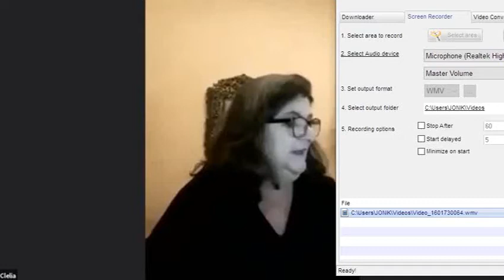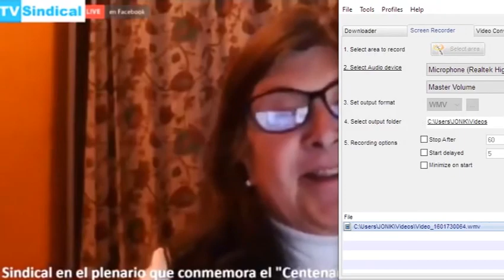Testimonio del P Lauro en homenaje a 100 años de Jeronimo Podesta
En este video encontramos el testimonio del P. Lauro en el homenaje a Jeronimo a sus 100 años. y Nos da luces para entender a Jeronimo, para entender mas el movimiento ministrare como servicio del ministro ordenado, mas no clericalizado.